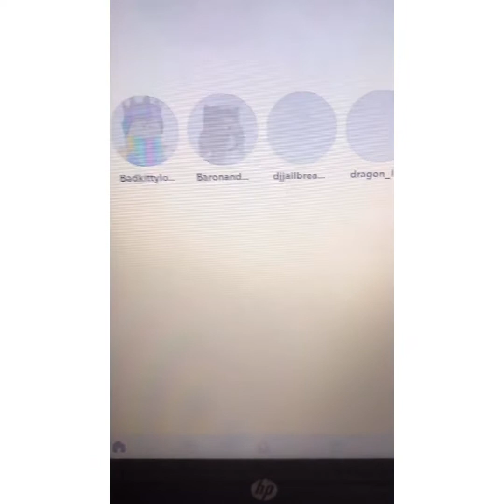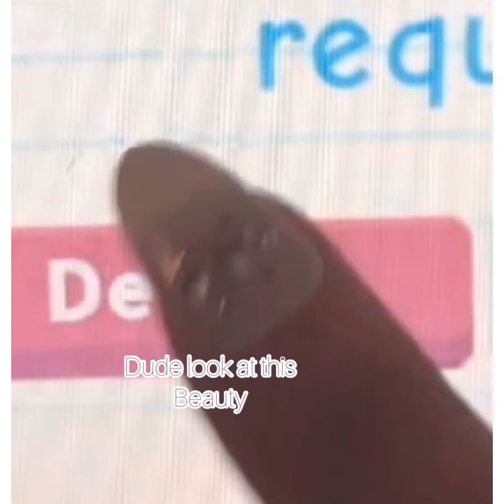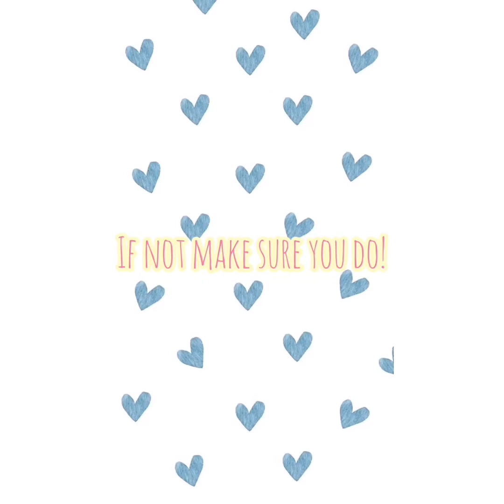Random Adopt Me video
COMMENT Roblox TO GET A SHOUT OUT! 🤪🤩😁😆